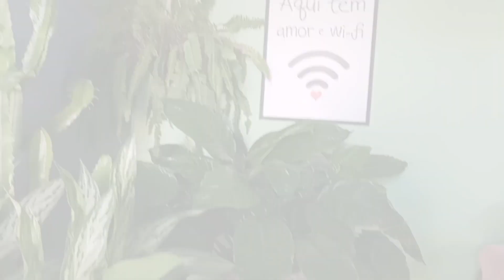como cuido da minha lírio da paz gigante 🪴 ela é muito linda e charmosa.